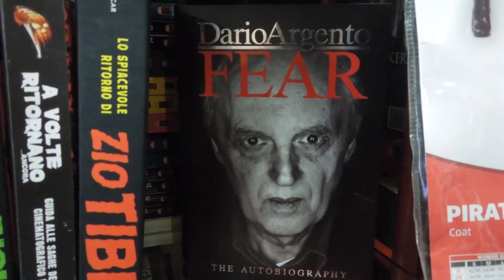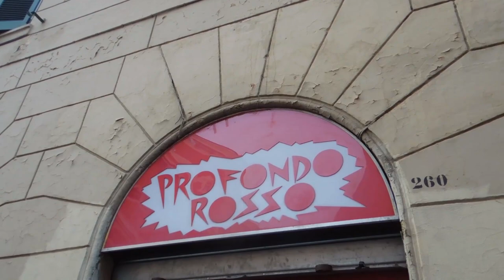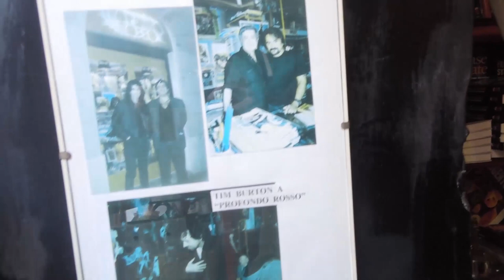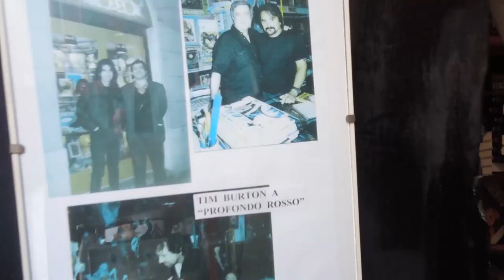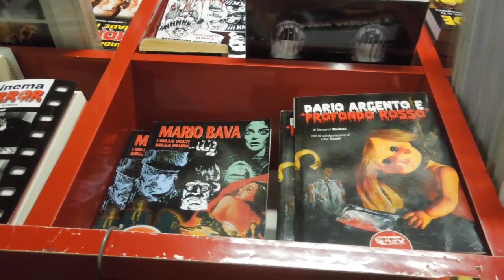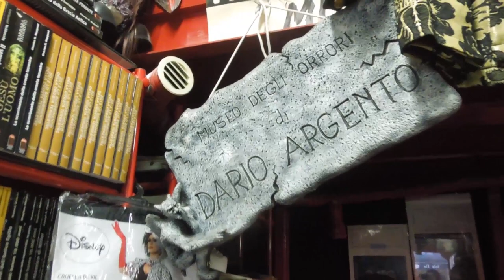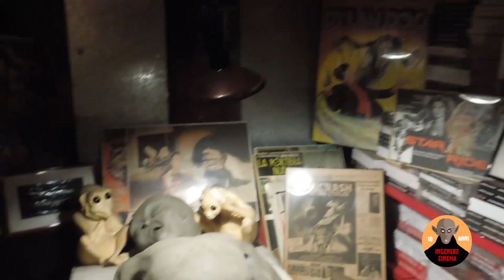30 anni di "Profondo Rosso Store": Intervista a Luigi Cozzi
Nell'autunno del 1989, Profondo Rosso, la bottega degli orrori di via dei Gracchi creata da Dario Argento e Luigi Cozzi, apriva per la prima volta la porta e le sue vetrine [all'epoca cariche di teschi], pronta a sbalordire il pubblico prima romano, poi italiano e infine internazionale dei due registi del brivido e del fantastico.

Nata dalla passione personale di due autori profondamente e sentimentalmente legati ai loro Generi di riferimento, Profondo Rosso non sarebbe dovuta durare, nei pensieri di chi aborriva l'esistenza di una bottega di questo tipo in pieno centro a Roma, che qualche mese. E invece eccoci qui!

InGenereCinema.com festeggia i 30 anni di Profondo Rosso, realtà ancora viva e in crescita con attività in espansione dall'editoria alla produzione di documentari e lungometraggi.

A raccontarci la storia e la vita della Bottega degli Orrori di via dei Gracchi, proprio il regista Luigi Cozzi, che da 30 anni la gestisce. Per la rubrica "Intervista del Vampiro"

A cura di Luca Ruocco e Paolo Gaudio.